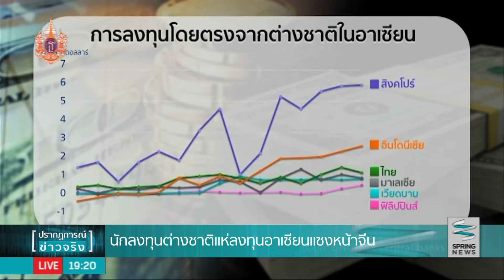นักลงทุนต่างชาติแห่ลงทุนอาเซียนแซงหน้าจีน - Springnews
จากตัวเลขปี 2557 พบว่าการลงทุนจากต่างชาติ หรือ FDI ไหลสู่ประเทศอาเซียนมากกว่าจีนแล้ว สถานการณ์ปัจจุบันจะเป็นอย่างไร ติดตามรายละเอียดได้จากรายงาน